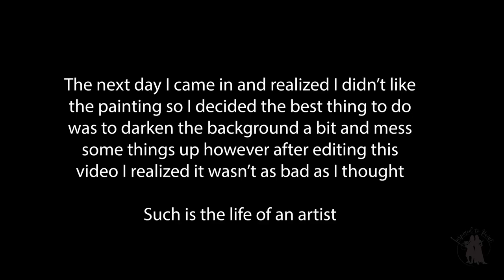Painting Daffodils time lapse Elizabeth Robbins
This is a time-lapse by Elizabeth Robbins.   Elizabeth says,
"In this video I paint a higher key painting of daffodils.  I admit that higher key paintings are a bit uncomfortable for me and you can see my struggle with the painting.  At the end of the painting day, I realized I didn't like it but after editing the video I realized it wasn't as bad as I thought.  Such is the life of an artist.  Anyway, I came back the next day and decided to darken the background and make it more abstract.   I admit this isn't my best painting but it was a learning experience for sure.  We never learn anything if everything is easy"

Inspired to Paint is an online art membership site with lLizabeth and Shanna Kunz.  Register for a free account and start watching two full length art instruction videos.  All lessons are done in oils